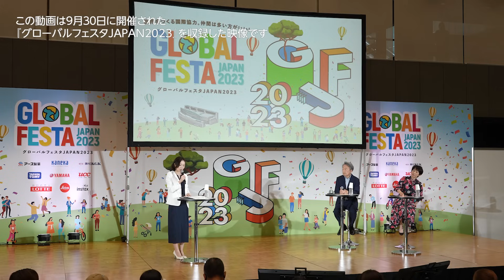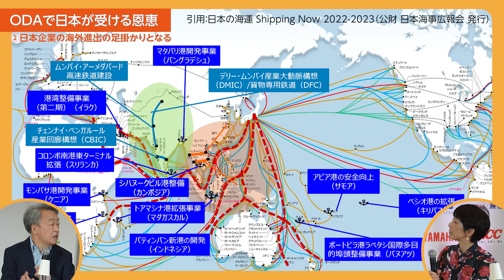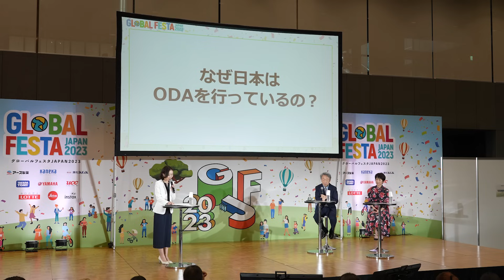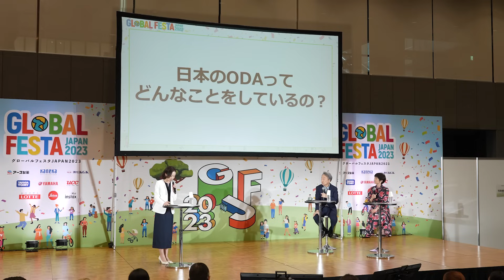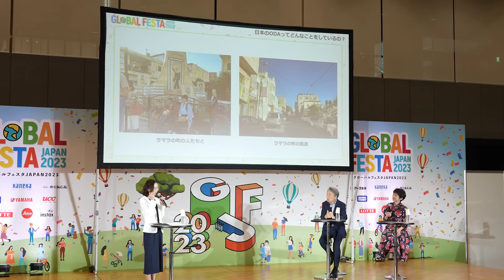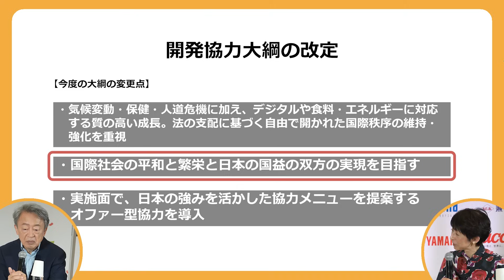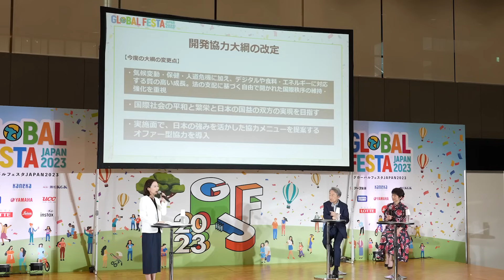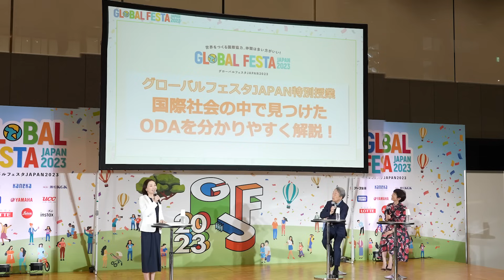ODAって何？日本が取り組むメリットは？具体例をもとにわかりやすく解説！【グローバルフェスタJAPAN2023】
この動画は2023年9月30日に開催された
「グローバルフェスタJAPAN2023」を収録した映像です。

0:00 オープニング
0:52 ODAで日本が受ける恩恵 ①国際社会の中で日本の信頼度を高める
3:07 ODAで日本が受ける恩恵 ②日本企業の海外進出の足掛かりとなる
5:00 ODAで日本が受ける恩恵 ③食材の確保に役立つ
6:33 戦後 日本が受けた援助
8:20 日本のODAの事例 母子手帳の普及
10:09 日本のODAの事例 パレスチナ難民への支援
14:33 日本の援助の形
17:23 開発協力大網の改訂
21:23 ODAは「情けは人の為ならず」